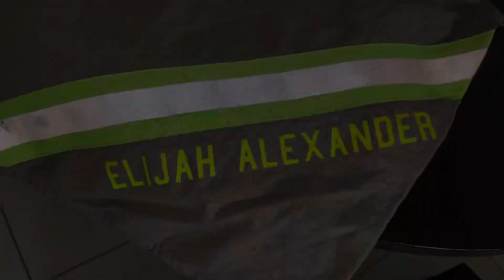Daily vlog: ‼️NEW introoooo‼️Hair things & Fire fun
Today is a quick day in the life video, kinda what we do here while the kids at school and stuff￼. Just a lil something something lol lijah wanted to show y’all his fire trucks 🚒, and we did some hair. Lmk what y’all think of the new introooooooo ! ✌🏾